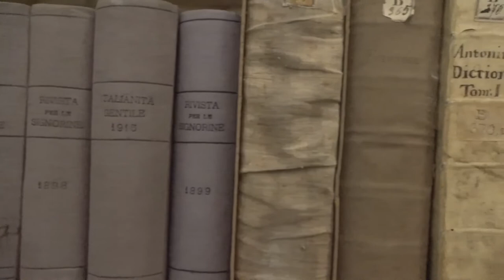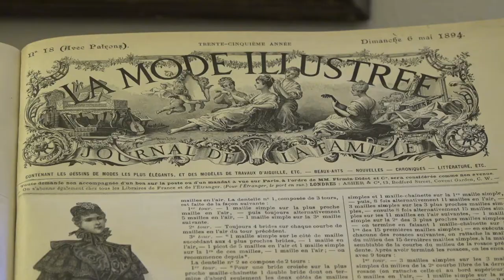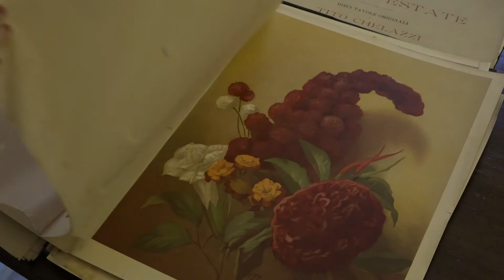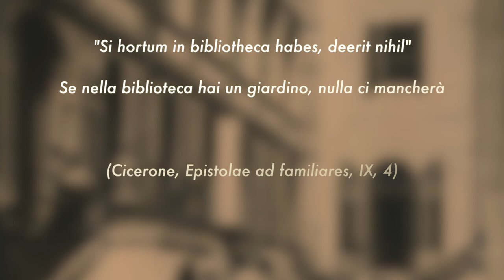Stagioni di un giardino Puntata 1/3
LE STAGIONI DI UN GIARDINO - 1° RACCONTO

Ecco a voi il primo racconto sulla storia e le persone che vissero il giardino di Fieravecchia.
Un progetto a cura di Rosalba Coppolaro, Agnese Cottu, Gabriele Limardo, Ilaria Laurus Mennuni - Servizio Civile Universale 2019/20 per la Biblioteca Umanistica di Siena